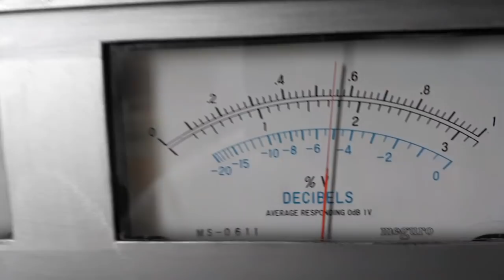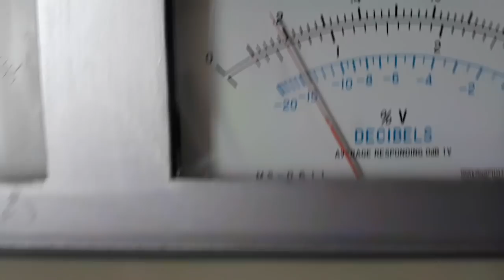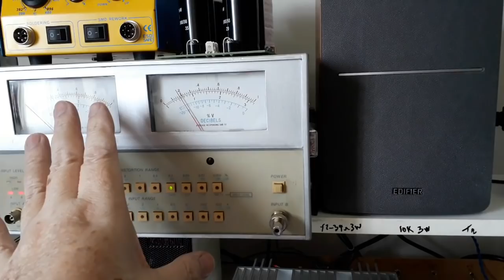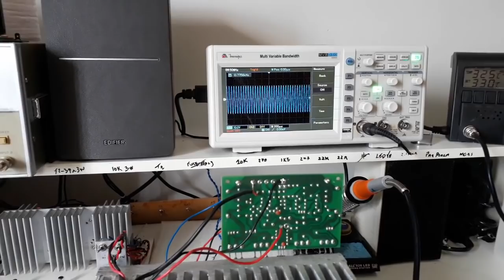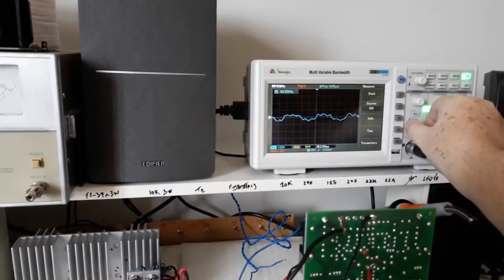DxS II - Luis Carlos Miranda Junior